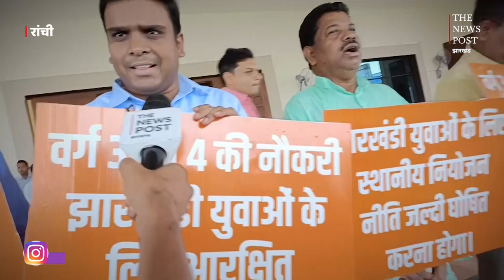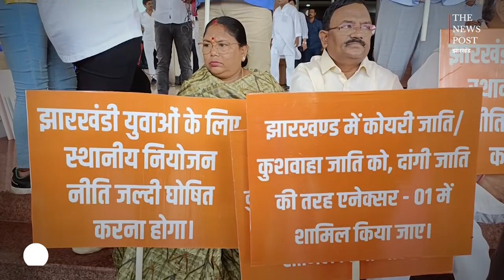झारखंड विधानसभा मानसून सत्र: हेमंत सोरेन को योगी से सीख लेकर, अपराधियों पर करना होगा कार्रवाई